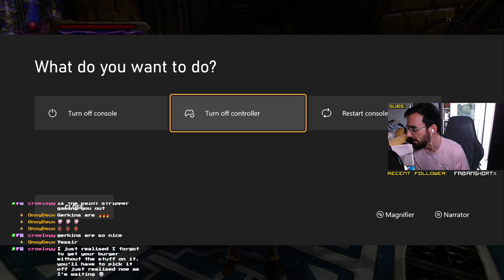Kingdoms Of Amalur Re-Reckoning (Part 3) - Full Playthrough (VERY HARD MODE) | Brovail Plays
This is Part 3 of Brovail's Playthrough of Kingdoms Of Amalur Re-Reckoning that was played on the Xbox Series Console!

Enjoying The Content?:

to watch our journey LIVE! Mission Starts: Mon, Wed & Fri @ 3PM BST!

Did you like the video? well, tap that Like button to let me know you enjoyed what you just watched!
Want to follow me on any of my other socials? Check the links out below:

👥 Join The Hangar Discord Server Today!